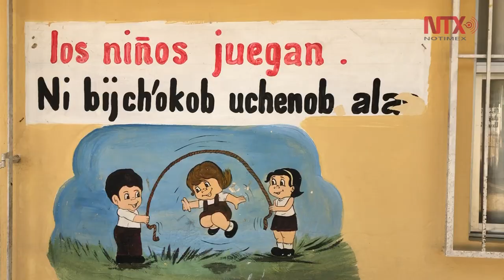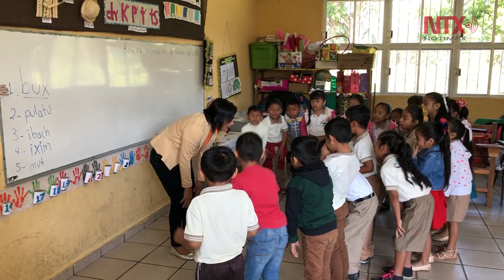Rescate de la lengua chontal en Tabasco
La lengua yokot’an o chontal es la más extendida en Tabasco y el esfuerzo para preservarla pasa por las escuelas primarias bilingües